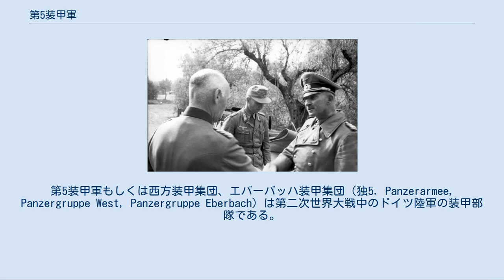第5装甲軍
ナチス・ドイツの軍編成
第5装甲軍もしくは西方装甲集団、エバーバッハ装甲集団（独5. Panzerarmee, Panzergruppe West, Panzergruppe Eberbach）は第二次世界大戦中のドイツ陸軍の装甲部隊である。
 第5装甲軍は連合国軍のトーチ作戦成功後の1942年12月8日、チュニジアを防衛することを目的に編成され、イタリア第1軍と共にアフリカ軍集団を形成した。
 しかし、北アフリカの戦いは1943年5月13日に終わりを告げ、第5装甲軍は司令官ハンス＝ユルゲン・フォン・アルニムと共に連合軍に降伏した。
 1944年1月24日、西方総軍司令部の予備装甲部隊として西方装甲集団が編成され、司令官にレオ・ガイヤー・フォン・シュヴェッペンブルクが就任した。
 連合軍によるフランスへの上陸作戦において、西方総軍総司令官ゲルト・フォン・ルントシュテットとB軍集団司令官エルヴィン・ロンメルは西方装甲集団の使用方法について論議していた。
ルントシュテットは連合軍が内陸部まで侵入してから反撃するべきであり、装甲集団を戦線から離れた位置に配置すべきと主張した。
しかし、ロンメルは連合軍の航空戦力、圧倒的な砲撃能力がドイツ軍の自由を奪ってしまうことになるとして、装甲集団を前線に配備するべきであると主張した。
 結局、ドイツ総統ヒトラーはルントシュテット、ロンメルらに装甲集団を任せず、中途半端な位置に配備した。
そのため、6月6日、連合軍がノルマンディー上陸作戦を発動させ、フランス上陸に成功した時、西方装甲集団は動かないままであった。
上陸作戦の2日後、司令官シュヴェッペンブルクは連合軍の空襲で負傷、ハインリッヒ・エーバーバッハが後を継ぎ、その間、エバーバッハ装甲集団を形成した。
 装甲集団はノルマンディーで戦闘を重ねたが、大きな損失を被り、配下の師団の多くがファレーズ・ポケットで包囲され、包囲を突破した敗残兵らはドイツ国境へと退却した。
 8月、エバーバッハ装甲集団で活動していた西方装甲集団の残存戦力は第5装甲軍として再編成された。
その後、ヨーゼフ・ディートリヒが短期間司令官を務めた後、ハッソ・フォン・マントイフェルが後を継いだ。
 第5装甲軍はドイツ国境で激戦を重ねたが、連合軍の航空攻撃の為に苦しんだ。
11月、新設された第6SS装甲軍と共に第5装甲軍はアルデンヌで反撃を行うこととなった。
12月、アルデンヌでの反撃作戦に両軍は参加、第5装甲軍はバストーニュ周辺、セル（Celles）、ディナン（Dinant）での戦いで大きな損害を負った。
 作戦終了後、国境へ撤退しつつ、激戦を交わした。
1945年3月、ライン川に架かるレマーゲン鉄橋において、アメリカ軍が築いた橋頭堡を排除するべく激戦を交わした。
 その後、第5装甲軍はルール地方で連合軍に包囲され、4月17日、降伏した。